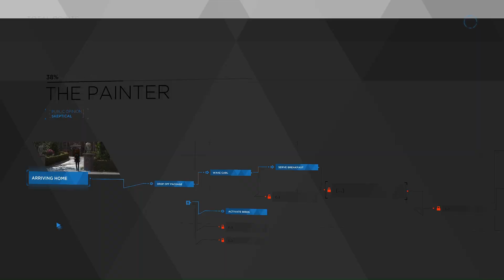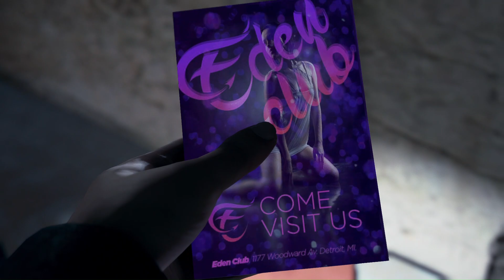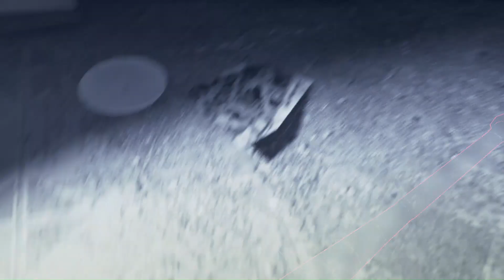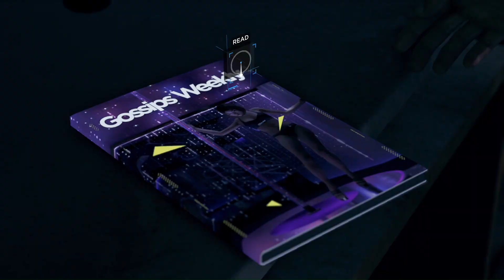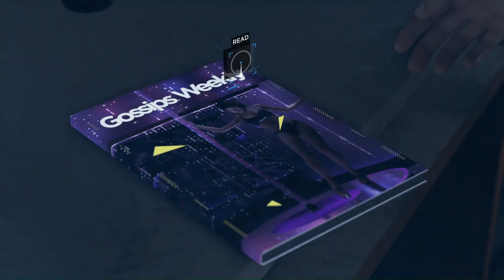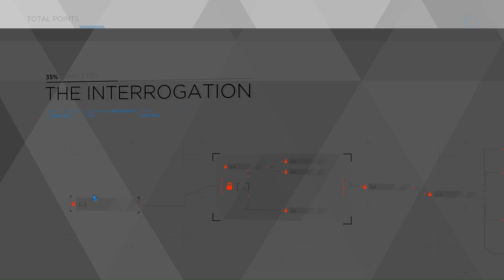Detroit: Become Human PC Walkthrough Gameplay Part 2 | DreamForge Gaming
Detroit: Become Human PC Gameplay Walkthrough Part 2

Detroit: Become Human is a 2018 adventure game developed by Quantic Dream. The plot follows three androids: Kara (Valorie Curry), who escapes her owner to explore her newfound sentience and protect a young girl; Connor (Bryan Dechart), whose job is to hunt down sentient androids; Markus (Jesse Williams), who devotes himself to releasing other androids from servitude. The player's choices affect the course and outcome of the story.

Detroit: Become Human is based on Quantic Dream's 2012 technology demonstration Kara, which also starred Curry. To research the setting, the developers visited Detroit, Michigan. Writer and director David Cage completed the script in over two years. An engine was built to complement the game and hundreds of actors were cast before shooting and animation. Philip Sheppard, Nima Fakhrara, and John Paesano served as composers for Kara, Connor, and Markus, respectively. It was released for the PlayStation 4 in May 2018, published by Sony Interactive Entertainment. Quantic Dream released a port for Windows in December 2019.